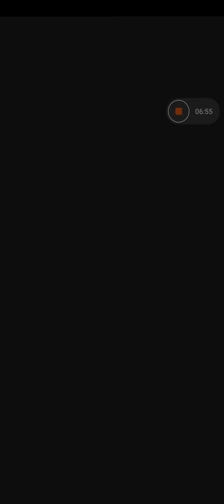Johnny Trigger super neo X.While eating.As in a dream. Xiaomi.Madness!?it's Role Play baby! RP. XPRO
Cool mobile games on xiaomi redminote8pro.Mediatek Helio G90T. Johnny Trigger game. Yatroy I am a protagonist like Marvel. Xmen people! Top video before bed! While eating!Madness!? it's Role Play baby! You are my like as in RP!